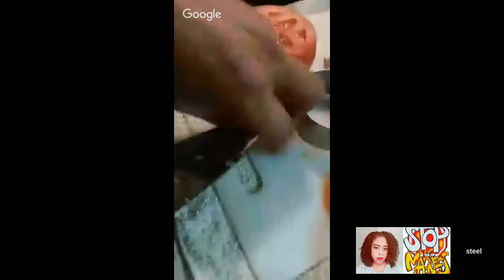Throw Back Live with ḈṳẒẒḭṆ ḈṳẒẒḭṆ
Sous Chef Cuzzin Cuzzin

P.S.A.
The methods describe within this video are of my personal thoughts. They are not intended  to be a definitive set of instructions  for this dish. You may discover there are other methods  and materials to accomplish the same result.

RECIPE DISCLAMIMER..
From time to time I will publish content with recipes. All such have been tried and used successfully, but results may very from person to person. Consult your medical professional before using any recipe if you have concerns about you may individually react to the use of any of its
ingredients. By volunteering creating and using any recipe provided here , you assume the risk of any potential injuries or allergies